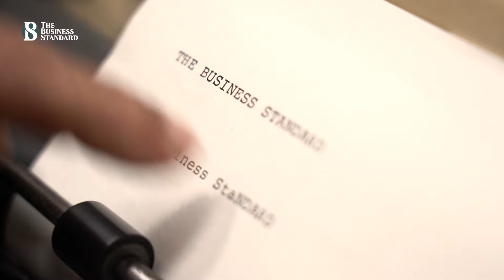৪৩ বছর ধরে যার হাতে ইলেকট্রিক টাইপ রাইটার | Story of a veteran typist | The Business Standard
নীলক্ষেতের বাকুশাহ মার্কেটের ১ নং গলিপথের শেষ মাথায় এলেই দেখা মিলবে টাইপিস্ট মিজানুর রহমানের। ডিজিটাল যুগেও ইলেকট্রিক টাইপ রাইটার চালিয়ে জীবিকা নির্বাহ করেন তিনি। ৪৩ বছর ধরে করছেন এই কাজ। বয়স ৬০ এর কাছাকাছি হলেও মিনিটে ৫০ থেকে ৬০টি শব্দ লিখতে পারেন এ টাইপিস্ট। যুক্তরাষ্ট্রের ডিভির ফর্ম, দলিল লেখা, বিশ্ববিদ্যালয়ের আবেদনপত্রসহ বিভিন্ন কাজ করেন এই শিল্পী।